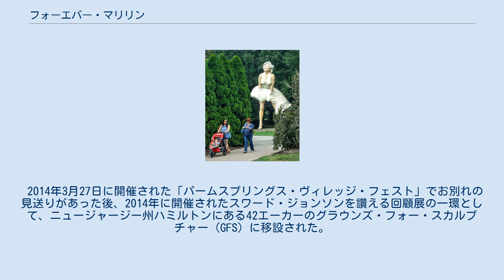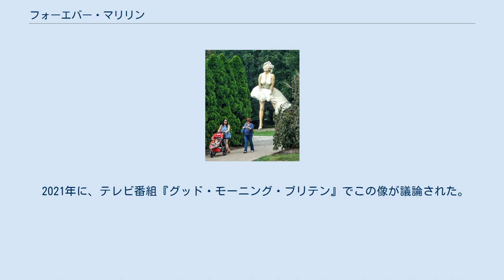フォーエバー・マリリン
マリリン・モンロー
フォーエバー・マリリンは、スワード・ジョンソンが設計したマリリン・モンローの巨大な像である。
この像は、ビリー・ワイルダー監督の映画『七年目の浮気』で撮影された、最も有名なモンローの姿の1つを表現している。
2011年に制作されたこの像は、アメリカだけでなく、オーストラリアなどの様々な場所で展示されている。
 高さ26フィート (7.9 m)、重さ34,000ポンド (15,000 kg)のこの彫刻は、塗装されたステンレス鋼とアルミニウムで作られており、1955年に公開されたビリー・ワイルダー監督の1955年の不倫コメディ映画『七年目の浮気』で、ニューヨークの地下鉄の格子から吹き出す風がマリリン・モンロー演じるキャラクターの白いドレスを持ち上げた瞬間をとらえた象徴的なシーンの超大型の記念像である。
 この像は、イリノイ州シカゴのマグニフィセント・マイル地区にあるパイオニア・コートに展示されていたが、2012年にカリフォルニア州パームスプリングスのパーム・キャニオン・ドライブとタクィーツ・キャニオン・ウェイの交差点に移設された。
 2014年3月27日に開催された「パームスプリングス・ヴィレッジ・フェスト」でお別れの見送りがあった後、2014年に開催されたスワード・ジョンソンを讚える回顧展の一環として、ニュージャージー州ハミルトンにある42エーカーのグラウンズ・フォー・スカルプチャー（GFS）に移設された。
その人気の高さから、この像は回顧展の公式終了後の2015年9月までGFSに展示されていた。
 その後、2016年にベンディゴ・アート・ギャラリーのマリリン・モンロー展に関連して、オーストラリアのベンディゴ市にあるロザリンド・パークに展示された。
 2018年には、スワード・ジョンソンの作品を讚える大規模な公共芸術展の一環として、コネチカット州スタンフォードのレイサム・パークに展示された。
36体の彫刻がダウンタウン・スタンフォードの通りや公園の至る所に設置され、『フォーエバー・マリリン』はこの展示の目玉となった。
この像がスタンフォードに設置された際には、第一会衆派教会で下着を見せているように見えたことから苦情が出て、物議を醸した。
 2019年9月25日、パームスプリングス市長のロバート・ムーンは、この像をパームスプリングスに戻し、永久に保管することを発表した。
2021年2月3日には、長い間ニュージャージー州で解体された状態で保管されていた像が、パームスプリングス美術館のすぐ東側のミュージアム・ウェイに建立され、2021年4月18日に除幕式が行われることが発表された。
発表によると、『フォーエバー・マリリン』は最長で3年間パームスプリングスに置かれることになっており、2年後には地域経済への影響を検証し、今後の方針を決定する予定である。
2021年6月現在、カリフォルニア州の裁判所では、『フォーエバー・マリリン』の建立を阻止するための訴訟が続いている。
 2011年8月と9月に、彫像は3回破壊され、最近では赤いペンキがはねかけられた。
シカゴパブリックアーツグループの事務局長によると、「私たちの社会では、性的に表現されたイメージを受け入れる余地はほとんどない（中略）社会契約が機能しないのは、それ自体に政治的な意味や挑発的な意味、性的な意味が込められているからだ」という。
 しかし、一般の人々は依然として熱狂的である。
「『フォーエバー・マリリン』は2014年4月にハミルトンに戻り、20数人の人々が歓声を上げたり写真を撮ったりする中、トラックに載ってグラウンズ・フォー・スカルプチャーに到着した。州をまたぐ輸送の間、人々は駐車場や高速道路沿いで彫刻の写真を撮り、ソーシャルメディアに投稿した」。
 中国の貴港のビジネスセンターの外に展示された後、廃棄された彫刻がゴミ捨て場で撮影されたため、少なくとも1つ実物大の偽造品が作られ、展示されたことが知られている。
 2021年に、テレビ番組『グッド・モーニング・ブリテン』でこの像が議論された。
モンローの物真似をしているスージー・ケネディが、この像はミソジニー的であるという非難に論駁した。